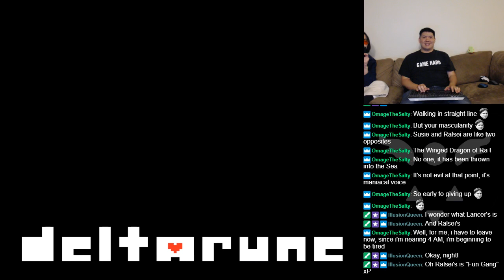Let's BLIND Play Deltarune With Friends Part 6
My friends and I play through this episodic game and experience the world created by the same team behind Undertale.  No titles due to spoilers.